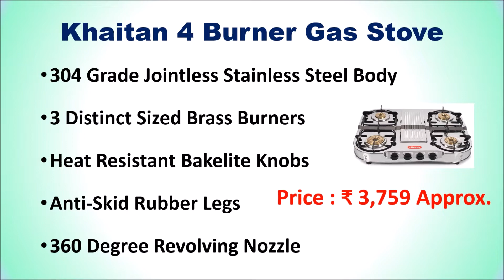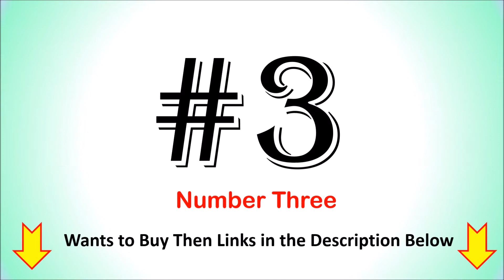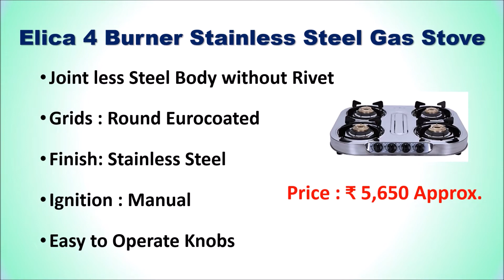Best 4 Burner Stainless Steel Gas Stove in India 2022 | FOUR BURNER GAS STOVES 4 बर्नरवाला गैस स्टोव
Best 4 Burner Stainless Steel Gas Stove in India  - 4 बर्नर वाला गैस स्टोव

List of Top 6 Best 4 Burner Stainless Steel Gas Stove in India 2022

1. Faber Gas Stove 4 Burner Cooktop

2. Elica 4 Burner Stainless Steel Gas Stove

3. Glen 4 Burner Stainless Steel Manual Gas Stove

4. Sunflame OPTRA 4 Burner Gas Stove

5. Khaitan 4 Burner Gas Stove

Checkout the list of Top 5 Best 4 Burner Stainless Steel Gas Stove in India with Reviews.
Follow us on::

Which stainless steel gas stove is best in India?
Which company stainless steel gas stove is best?
Which is the best 4 burner gas stove brand in India?